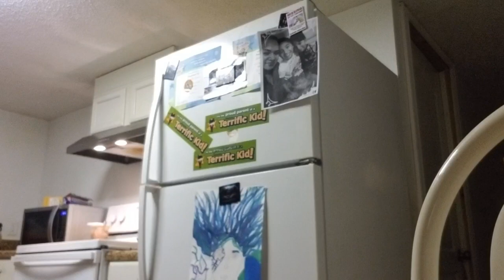We wore pajamas to school and....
Just skip the whole beginning 😂💀
Katheryne: kathy_spam.zzzzz
Lesly: lmao.leslyyy
Sahnye: dxddy.sasa & papi.aesthetics